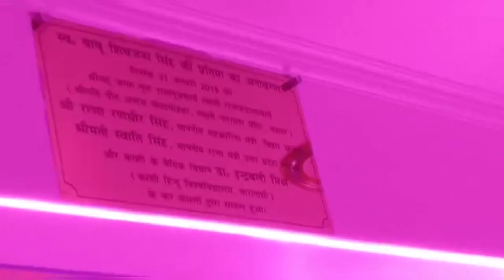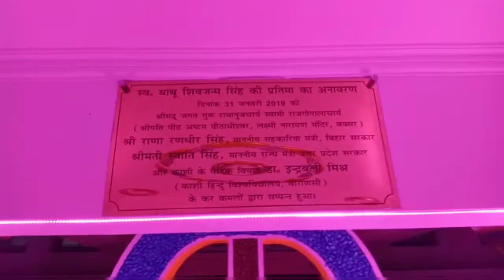Ghar mein puja ke liye almost saari tayari ho gyi | singhkhandan | vlog